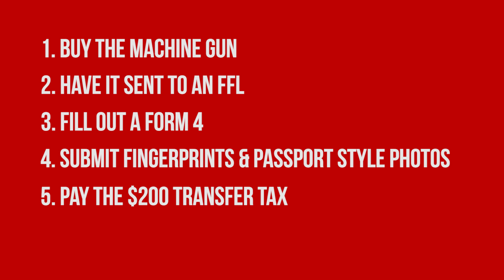Who Can Buy A Machine Gun?